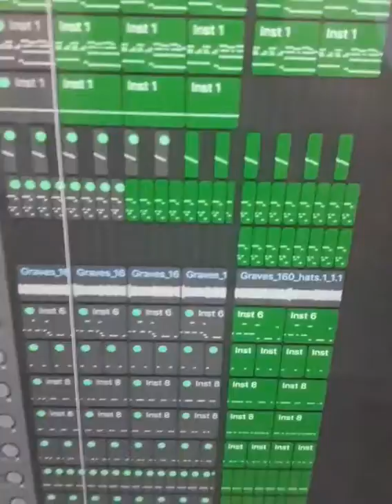BEAT SO HARD IT BLEW MY MACBOOK SPEAKERS XD!!!! (Listen all the way to the end)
(Prod.@tripl39music)